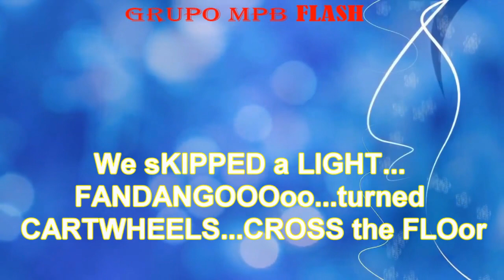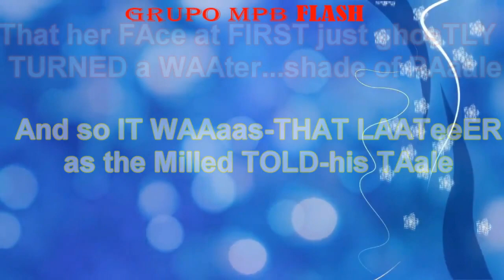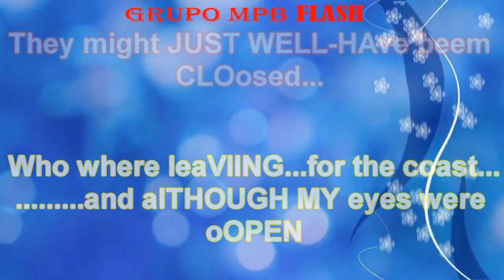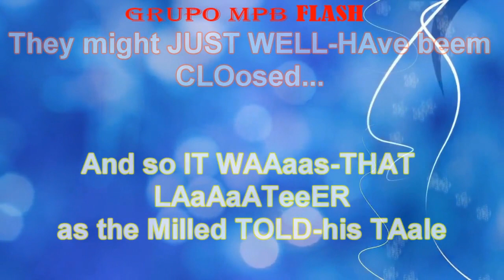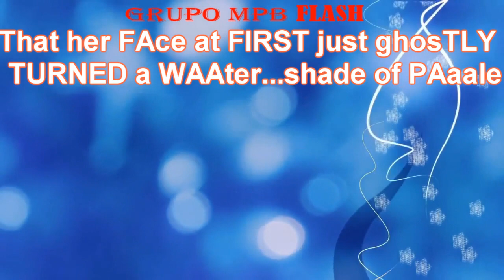LETRA - PROCOL HARUM - WHITER SHALE OF PALE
O MELHOR DAS LETRAS E MÚSICAS ESTÃO AQUI DIARIAMENTE, PARA VOCÊS QUE GOSTAM DE CANTAR E SE DIVERTIR..PROFISSIONALMENTE.